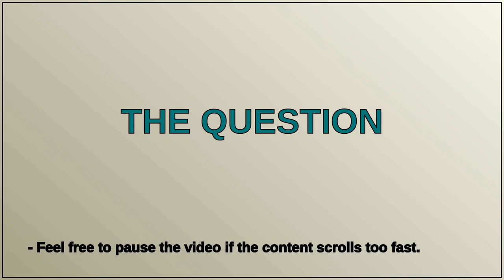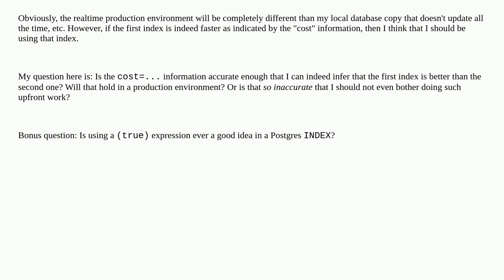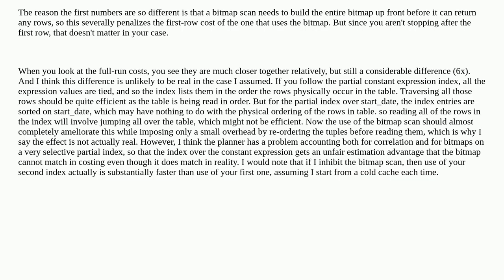How "trustworthy" is the cost information returned by EXPLAIN in Postgres?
A special thanks goes out to the community

  index postgresql index-tuning postgresql-performance